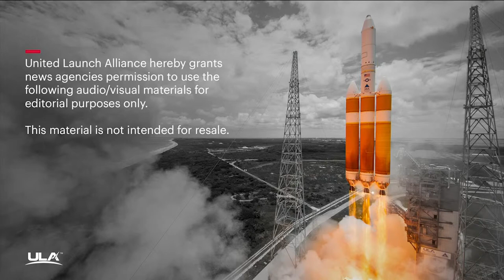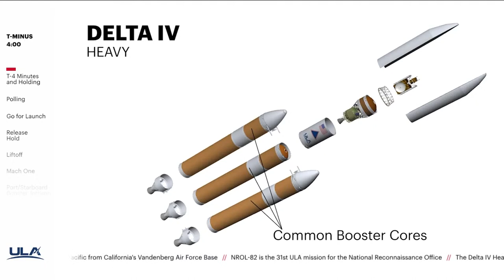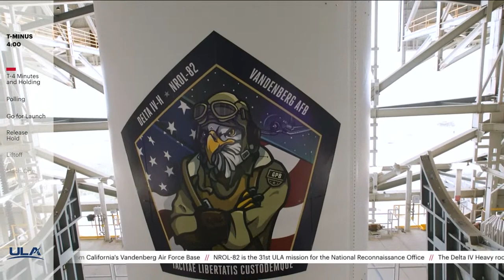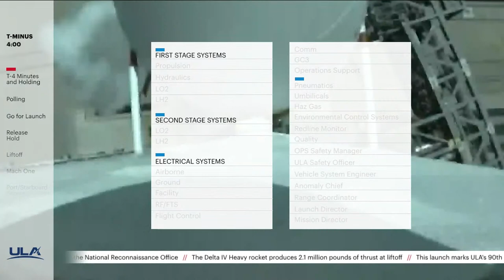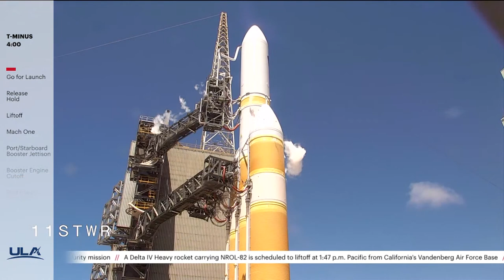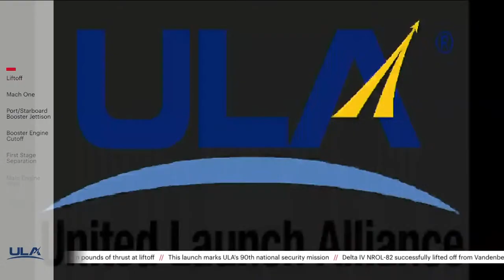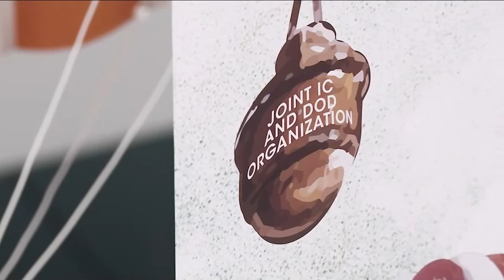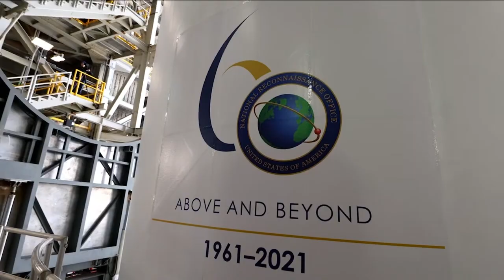April 26 Live Broadcast: Delta IV Heavy NROL-82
Watch live as ULA's Delta IV Heavy rocket lifts off from Vandenberg Air Force Base, CA with the NROL-82 mission for the National Reconnaissance Office (NRO). Launch is scheduled for 1:46 p.m. PDT (4:46 p.m. EDT.) on Mon., April 26, 2021. Broadcast is scheduled for 1:26 p.m. PDT (4:26 p.m. EDT.)